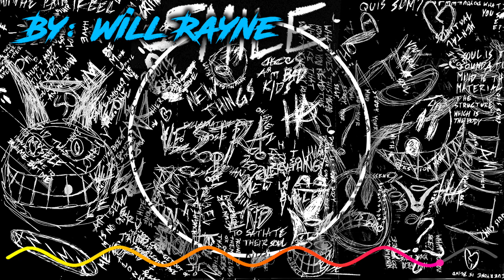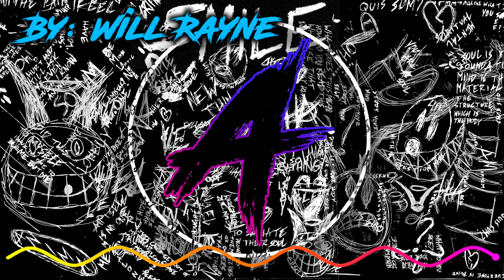"The Writing On The Wall" Creepypasta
Scary story from the internet, creepypasta inspired by the channel logo

Original Story For The Channel (I love you Will)